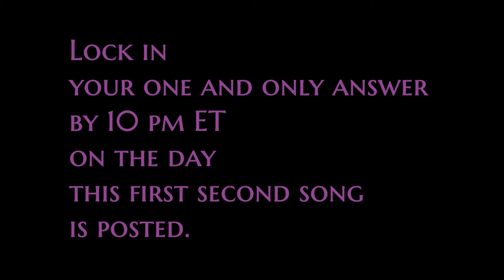First Second Song Challenge #86